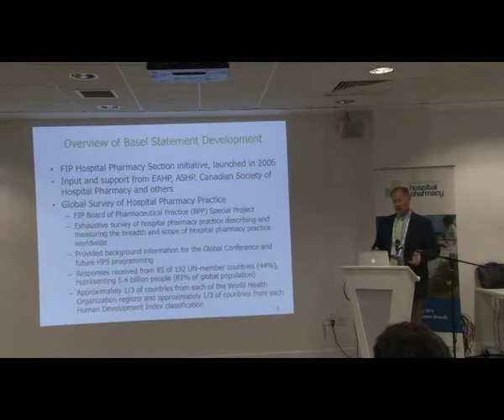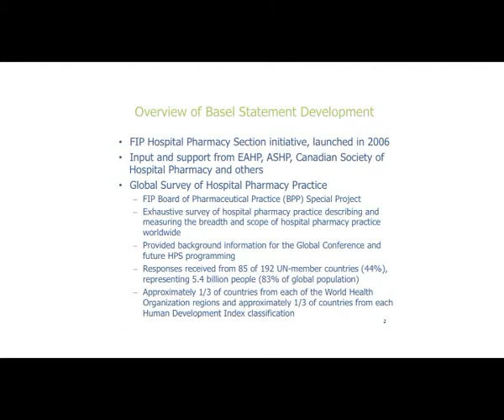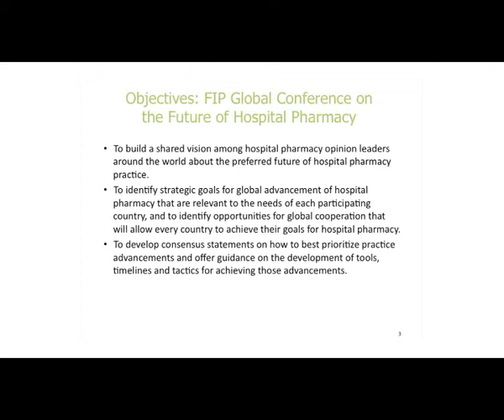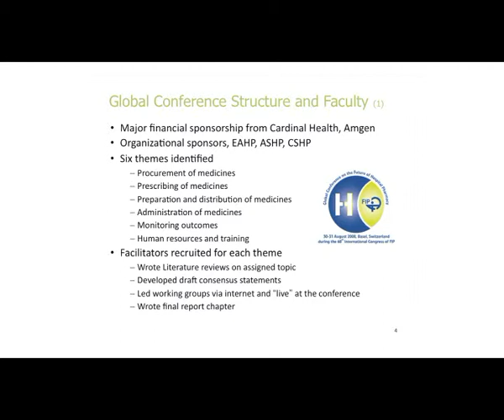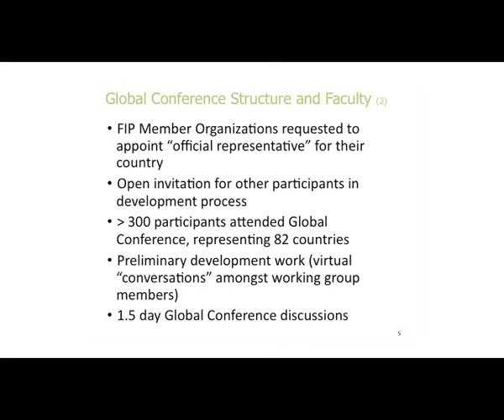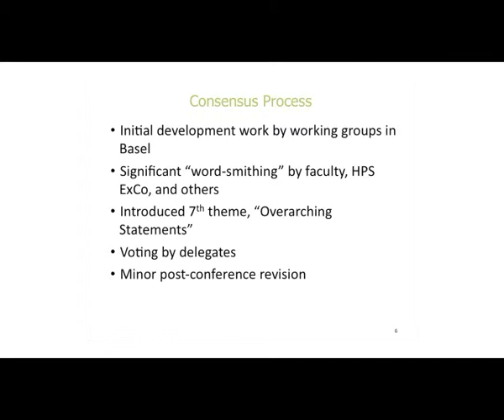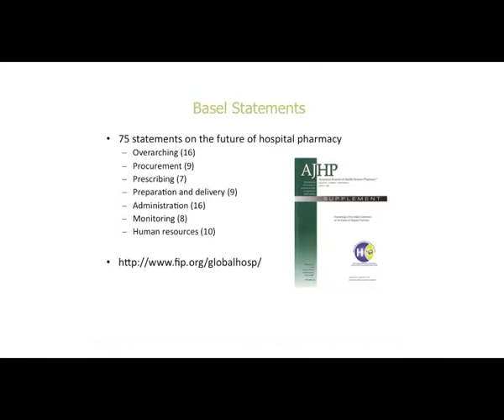Launch of the European Summit on Hospital Pharmacy - presentation by Lee Vermeulen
Presentation by Lee Vermeulen from the United States - International Pharmaceutical Federation (FIP) - at the launch of the European Summit on Pharmacy at Trinity College Dublin on September 3, 2013.